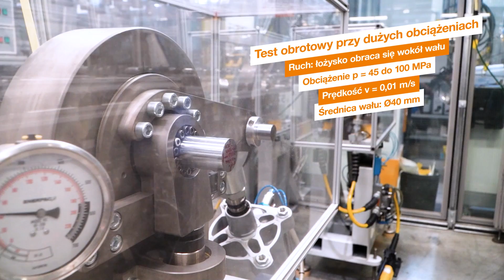Laboratorium testowe łożysk igus do wysokich obciążeń